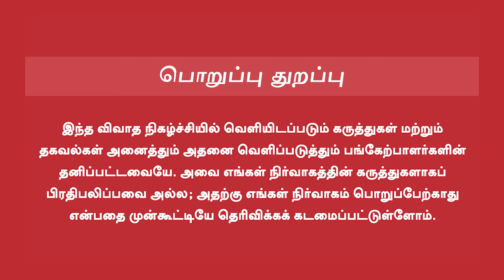Tharasu Shyam Interview | திமுக கூட்டணியில் பாமகவுக்கு இடமில்லை | MK Stalin | Ramadoss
Tharasu Shyam Interview | திமுக கூட்டணியில் பாமகவுக்கு இடமில்லை | MK Stalin | Ramadoss | 1930